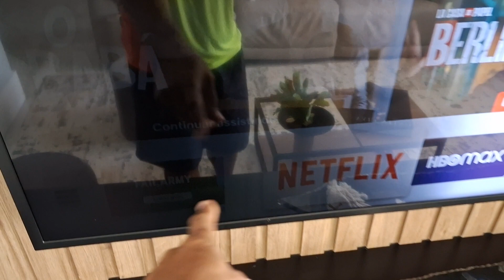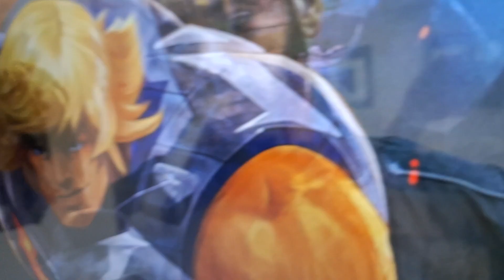Tv Samsung un75ru7100 com parte da tela escuro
Resolvido com a troca dos leds. Atendo todo o RJ,  SP e MG.  Meu zap 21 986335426